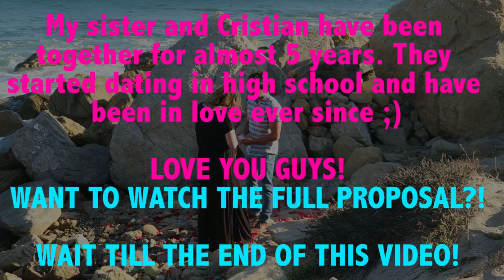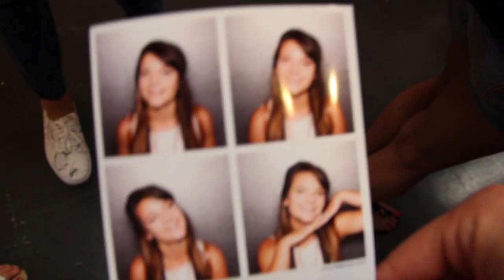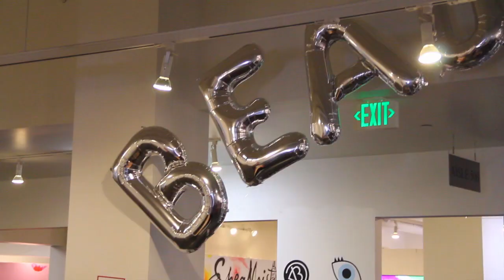BeautyCon w/ Bailee Madison | 1D Concert | Proposal?! | CA Vlog Week 7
This weekend was insane! 1D concert, BeautyCon, working with Bailee Madison, and my sisters proposal!! It was an all so crazy and amazing! Hope you guys enjoy this weeks vlog!

Lets be interweb friends!